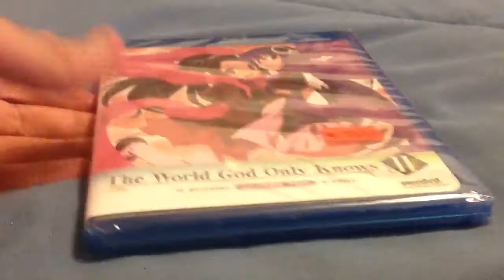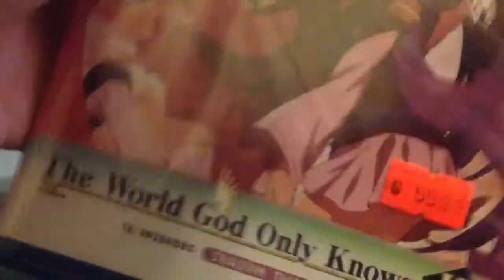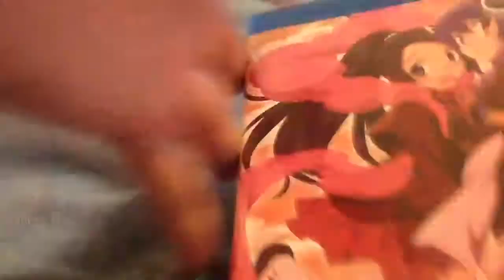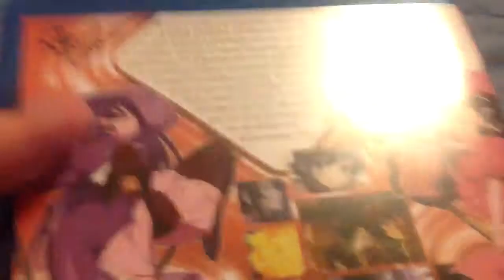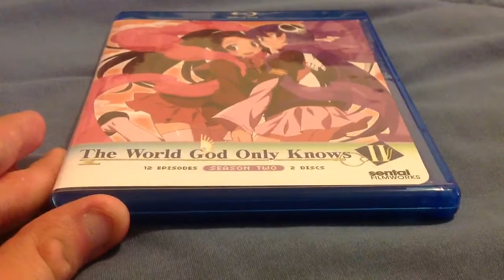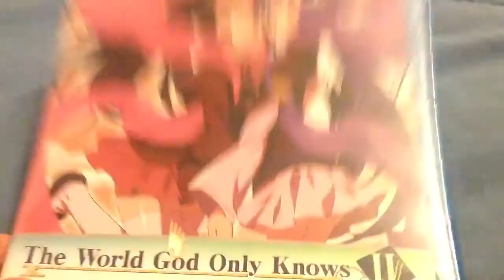Unboxing of the world god only knows season 2